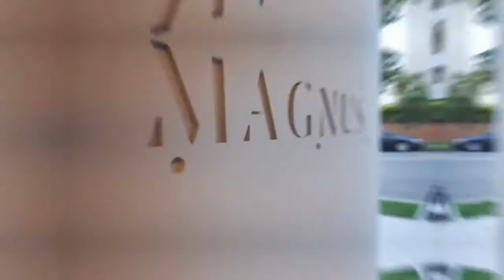Magnus - Kangaroo Point - Completed Luxury Apartments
A premium boutique style development in one of the most desirable waterfront suburbs, it is an uncompromising statement decisively put and supremely executed. With a confidence far deeper than its bricks and mortar, Magnus dominates not just the Kangaroo Point skyline but also the hearts and minds of those fortunate enough to behold it.

Scenes of breathtaking natural beauty and the iconic Brisbane River surround it and a vibrant and exciting inner-city village lifestyle avail its residents. Yet it is only minutes from the bustling CBD and the very best that South Brisbane has to offer.